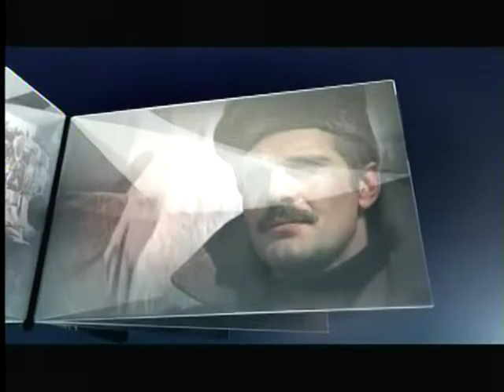TCM 1955 Best Actor 1of4 East of Eden (Intro)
Broadcast Friday Feb 14 2014.